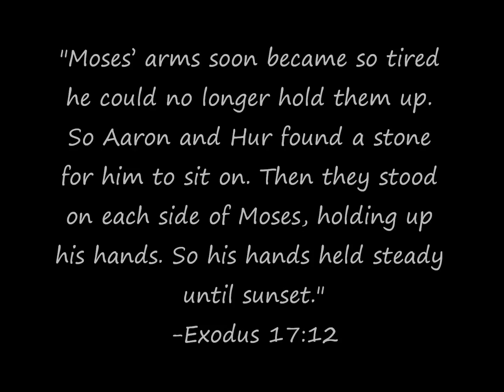June 1, 2015: Open Up Your Heart